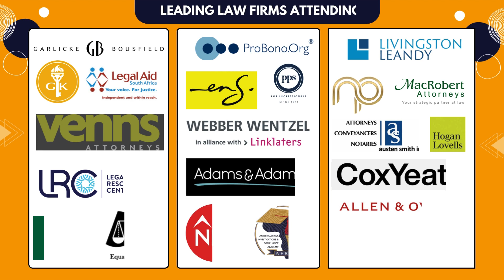UKZN LAW PROFESSIONS DAY 2024